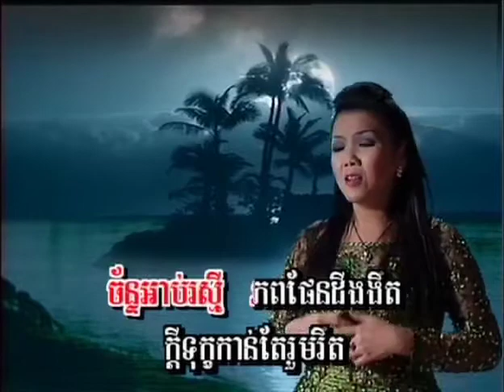RM SP DVD 05 13. Yum Oy Ors Tirk Pnek-Chantha